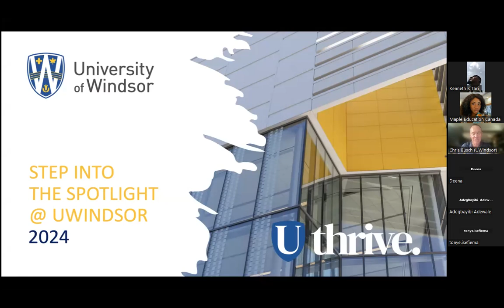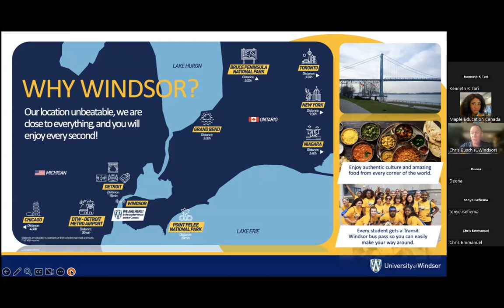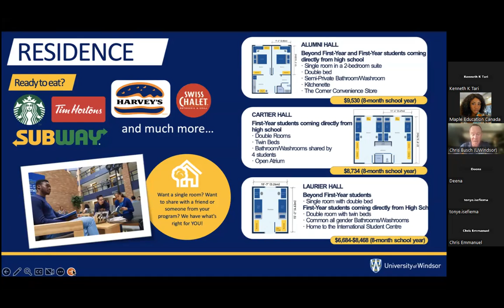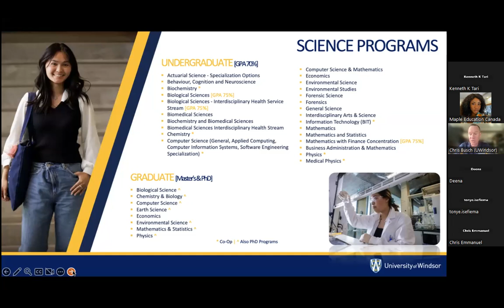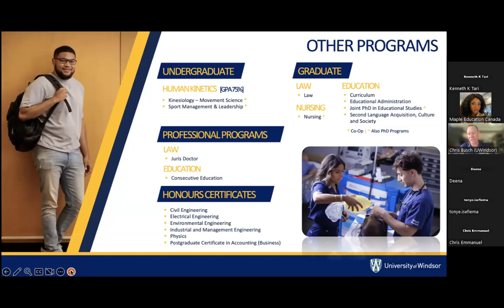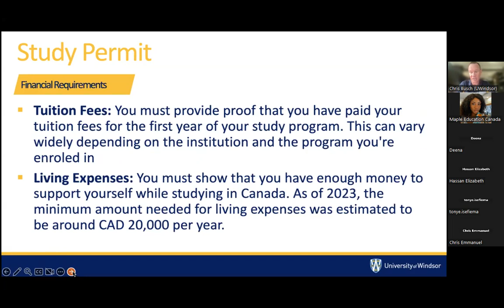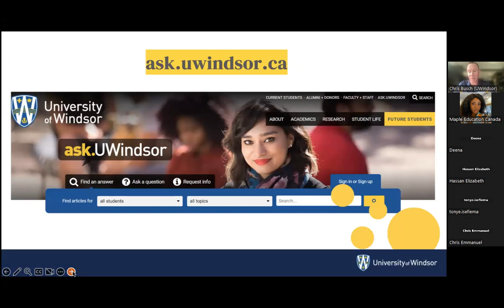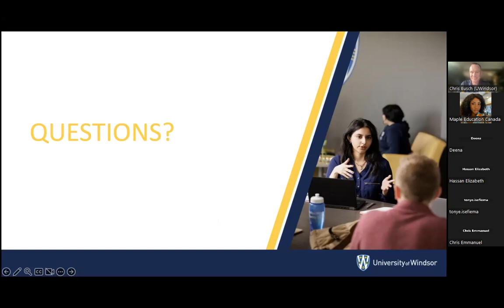A dive into the University of Windsor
Join Dr. Chris Busch, President of Strategic Enrolment for the University of Windsor on this Zoom Webinar, discussing Undergraduate & Postgraduate programs and requirements.

This webinar is packed with detailed and useful information like Provincial attestation letters, Postgraduate work permits, job opportunities after schooling, and others!